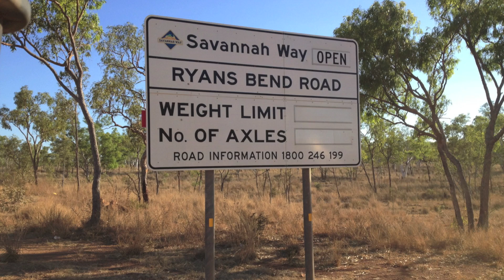12-09 Savannah Way Part 3: 'Under'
Friday took the boat tour up the Gorge. Headed to Undarra and made camp. Saturday took the tour of the Lava tubes, did some walks from the camp then took the sunset tour including micro bats. Sunday: Headed to Chillagoe on the Ootann Road which took about 4 hours. Warned off the Burke Development Road to Normanton as it was cut up. Saw the old smelting works, Balancing Rock and the Royal Arch Caves. Headed back to Mount Surprise, Bedrock Village for a night in a cabin, luxury!